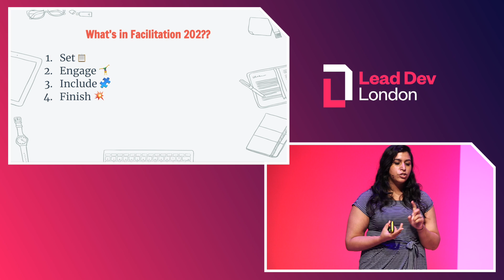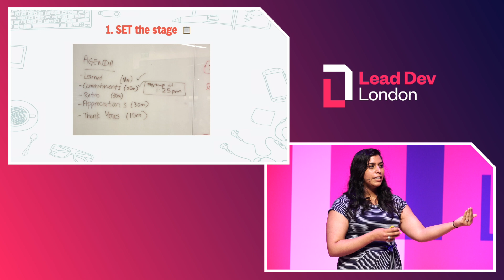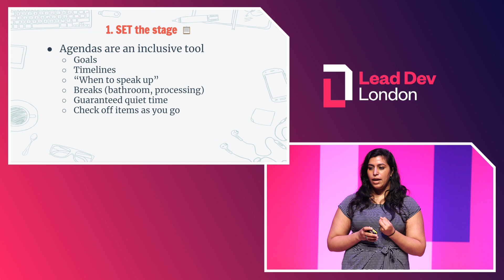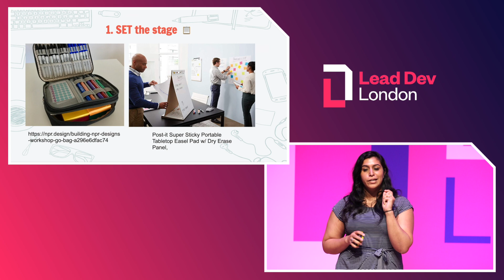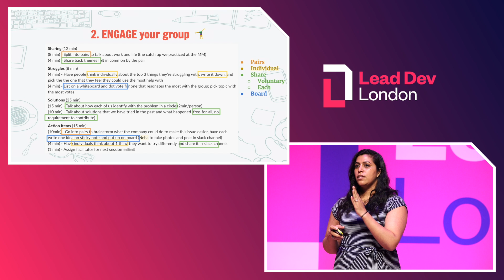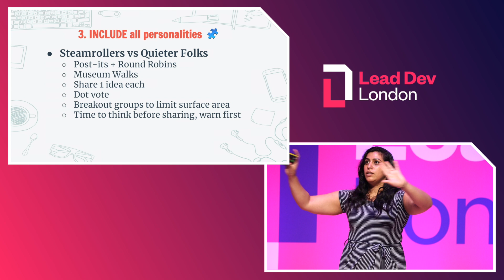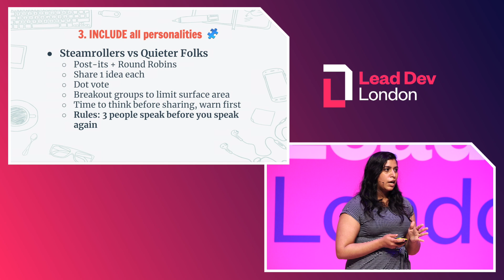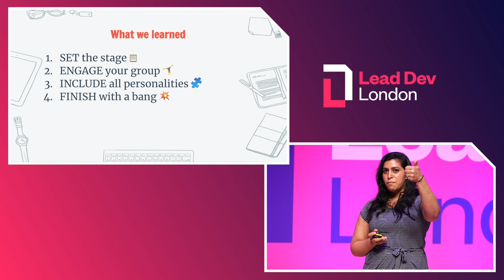Facilitation techniques 202 | Neha Batra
We’ve all had that experience where we’ve planned the perfect discussion only to have it hijacked by a passionate side-person, lose focus halfway through, or produce the exact same takeaways as you had before you began the discussion.

With a few tricks in your back pocket, you can recover from some of these tricky situations or even prevent them in the first place! I’ll share some of my best techniques and provide some yellow flags I’ve learned to recognize that signified needing to make a change.

About Neha Batra
Neha Batra is an engineering manager at GitHub who, 6 years ago, was an energy consultant and quit to teach herself programming because “it was time". She holds a bachelor’s in Mechanical Engineering from MIT and enjoys foodie adventures, planning trips (and has gdocs for most of her trip plans), and collecting national park magnets. If you want to hear her ramble on a topic, ask her about pair programming, how she likes managing, or how much she misses Miami.